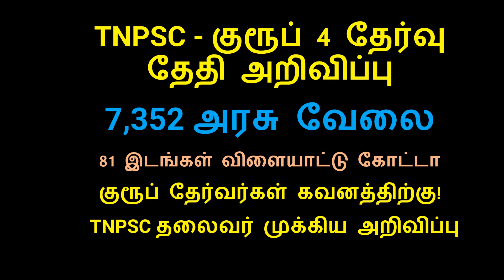TNPSC group 4 exam 2022|apply online 2022| notification 2022| VAO | Today latest news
TNPSC group 4 exam 2022 | tnpsc group 4 vao | apply online 2022 | tnpsc group 4 | notification 2022 |VAO | Today latest news
 TNPSC LATEST NEWS UPDATE | TNPSC NEWS TODAY | TNPSC GROUP 4 TNPSC புதிய நடைமுறை | ss academy for physics
TNPSC - குரூப் 4 தேர்வு தேதி அறிவிப்பு
7,352 அரசு வேலை
81 இடங்கள் விளையாட்டு கோட்டா
குரூப் தேர்வர்கள் கவனத்திற்கு!
 TNPSC தலைவர் முக்கிய அறிவிப்பு

How to crack Tnpsc Group 4 in 1st attempt
How to crack Tnpsc Group 4 in 2020
Tnpsc Group 4 Fresher's idea tnpsc vao 2021
tnpsc exam 2021 age limit,tnpsc exam vao 2021 qualifications
tnpsc vao exam pattern,tnpsc vao exam selection procedure
tnpsc,tnpsc vao latest news,tnpsc vao exam 2021
tnpsc vao syllabus 2021,tnpsc VAO 2021,
TNPSC GROUP 4 VAO 2020 PREPARATION STRATEGIES IN TAMIL
Tnpsc group 4 2020 Strategies in tamil
Tnpsc group 4 vao 2020 study plan in Tamil
குரூப் 4 தேர்வு பாடத்திட்டம்,
 tnpsc group 4 vao apply online 2022
vaotnpsc group 4 exam 2022
tnpsc group 4 qualification,tnpsc group 4 age limit 2022
tnpsc group 4 vao details in tamil
tnpsc group 4 vao apply online 2022,vao
tnpsc group 4 syllabus 2021 in tamil
tnpsc group 4 eppadi padippathu